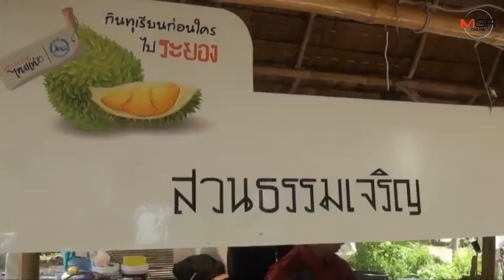เปิดสวนผลไม้ “ธรรมเจริญ” จากเกษตรเชิงเดี่ยวสู่ท่องเที่ยวเชิงเกษตร บ้านนาตาขวัญ จ.ระยอง